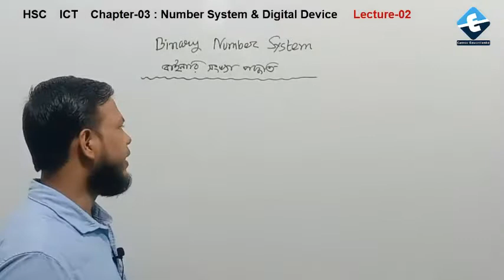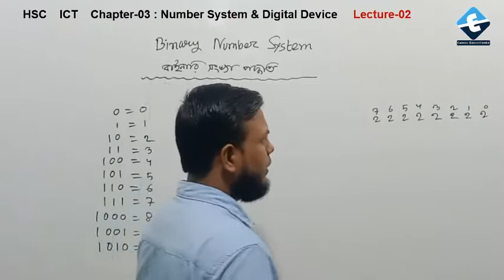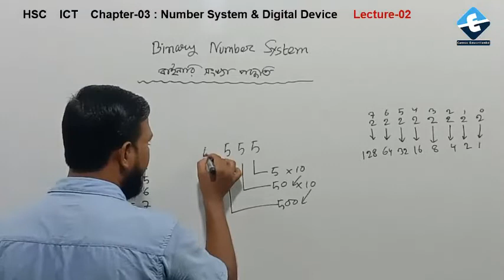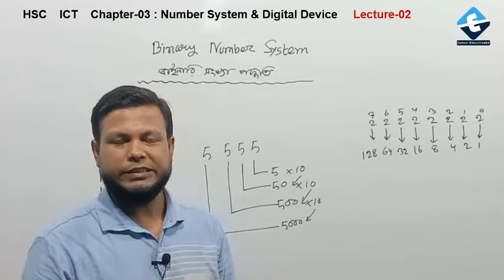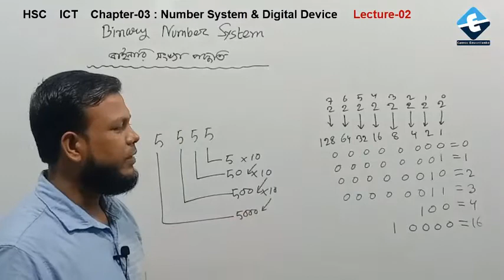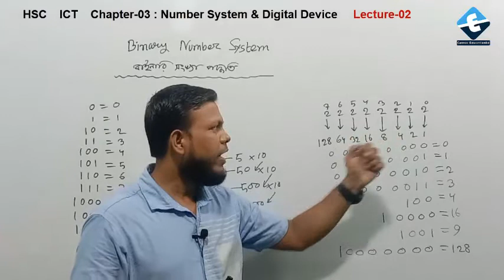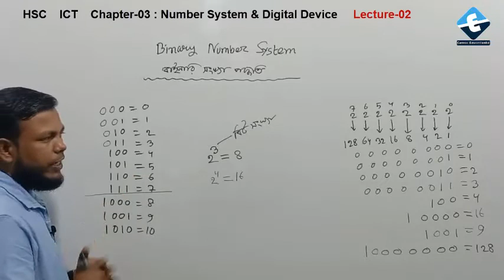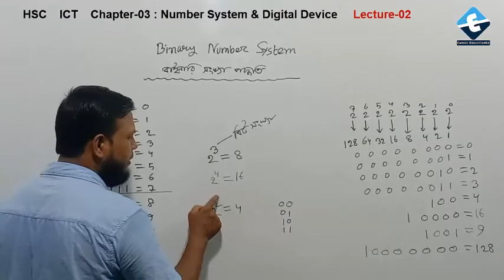Lecture-02 | HSC ICT Chapter-03 | Binary | Number System | Canvas Education bd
HSC ICT Chapter-03 | Binary | Number System | Lecture-02

তৃতীয় অধ্যায় : সংখ্যা পদ্ধতি ও ডিজিটাল ডিভাইস
এই ক্লাসে বাইনারি সংখ্যা পদ্ধতি ও এর গঠণ প্রক্রিয়া নিয়ে আলোচনা করছেন প্রভাষক মো. জহিরুল ইসলাম স্যার।